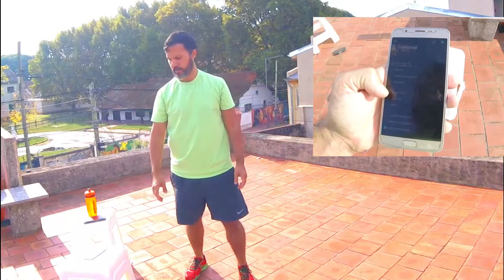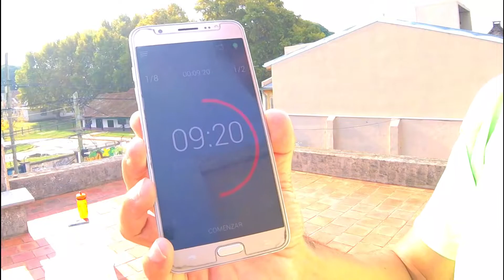COMO QUEMAR GRASA EN 8 MINUTOS EN ESPAÑOL UNIVERSOGYM BAJAR PANZA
Hoy en zacariasprada te mostramos un entrenamiento de 8 minutos para quemar grasa rápidos, como quemar grasa en 8 minutos, que es el entrenamiento tabata, como quemar grasa rapido